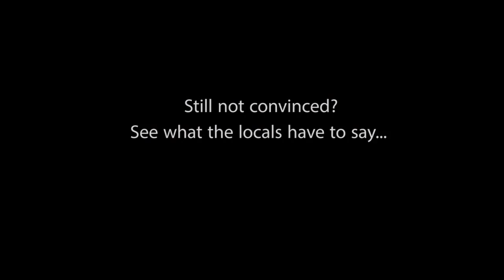Liz Cruse tours Yeerongpilly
Phone: LIZ CRUSE 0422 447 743.    Web